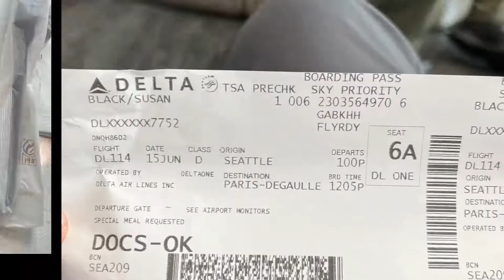Days -1 & 0: Seattle-Paris-Biarritz-St. Jean Pied de Port.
It all begins tomorrow. Temperature in SJPP is a cool 95 degrees.